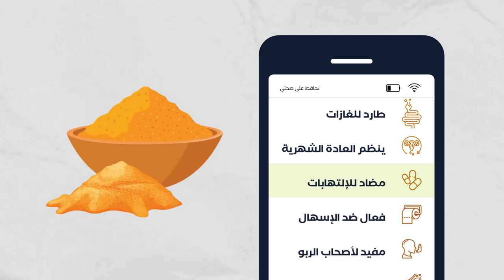NHAFED 3LA SEHTI - EPISODE 23 Turmeric-نحافظ على صحتي - الحلقة 23 - فوائد الكركم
NHAFED 3LA SEHTI - EPISODE 23 Turmeric
-نحافظ على صحتي - الحلقة 23  - فوائد الكركم